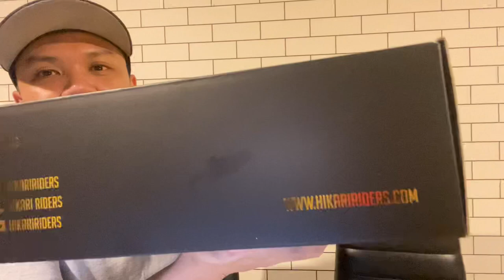Hikari Riders Family… review, unboxing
unboxing Hikari Riders Family Forever collection. Out 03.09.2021

shots using iphone 11, 100% editing using kinemaster